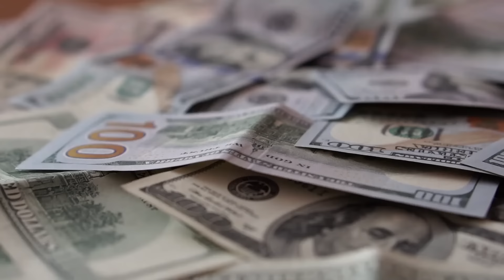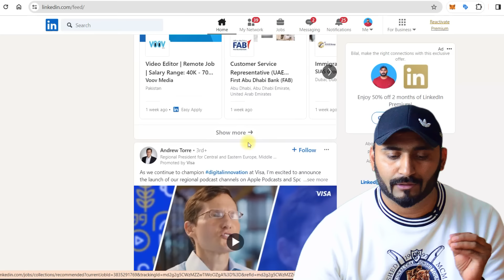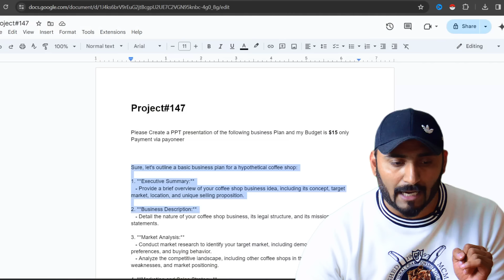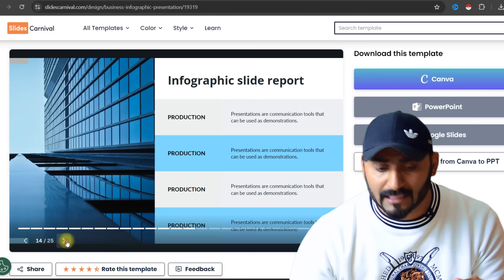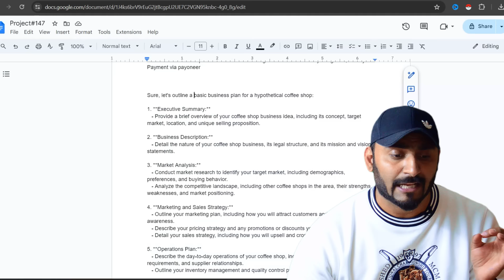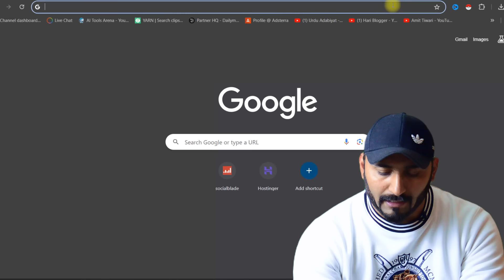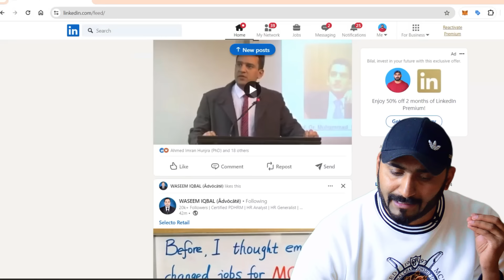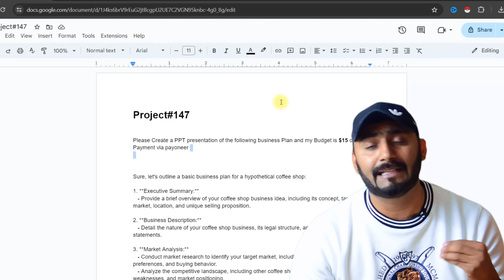How to Earn Money Online From Linkedin | online paise kaise kamaye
This video is about make money online by using Linkedin , easily you can get work and client from this platfrom , but how i have taught in this video